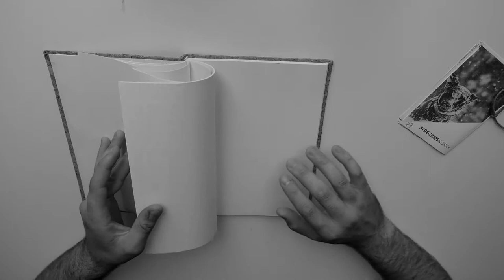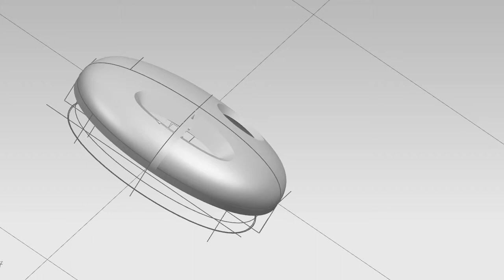Handheld Device Concept Aitor Throup Smart Pocketwatch